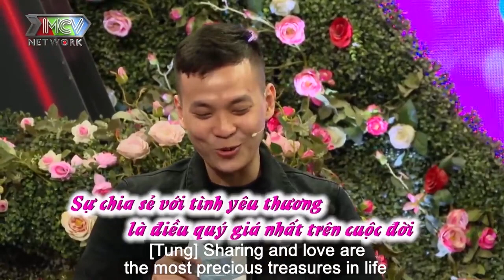Chàng Bác Sĩ "CỰC PHẨM" Thả Thính Cực NGỌT Nàng Du Học Sinh Canada Và Nguyện Ở RỂ